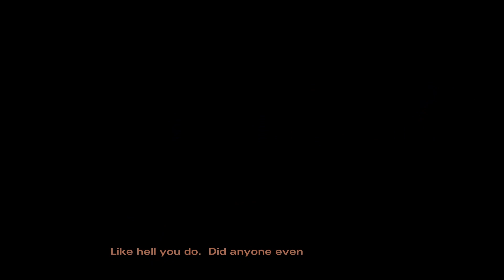ALL THAT REMAINS | Part-1 | The Walking Dead Season 2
The Walking Dead: Season 2 is an episodic graphic adventure game developed by Telltale Games. The first episode, titled "All That Remains," continues the story from the first season and shifts focus to Clementine as the primary protagonist.

Episode 1: "All That Remains" Summary
In "All That Remains," we follow Clementine sometime after the events of Season 1.

The game introduces several new characters as Clementine encounters a new group of survivors. As the episode progresses, players face difficult decisions that affect relationships and outcomes later in the season.

Key themes in this episode include trust, survival, and the loss of innocence. Clementine must quickly learn to navigate the dangers of a world filled with walkers while also dealing with the uncertainty of the people she meets.

Overall, the episode sets the tone for the rest of the season and establishes Clementine as a resilient and resourceful protagonist in the face of overwhelming odds